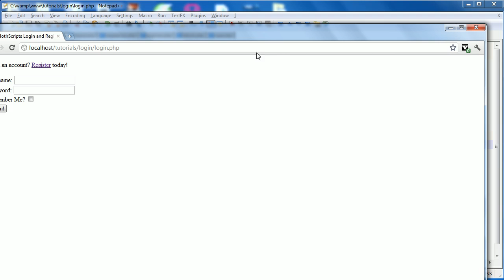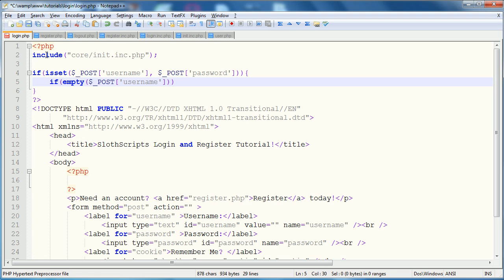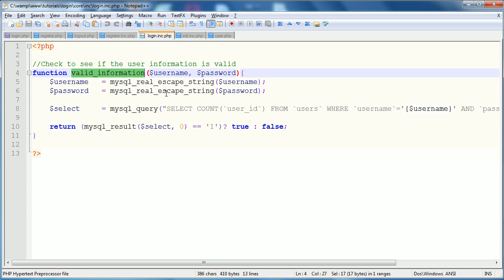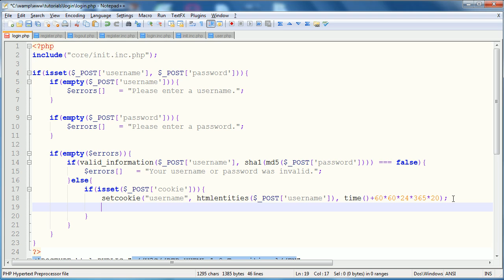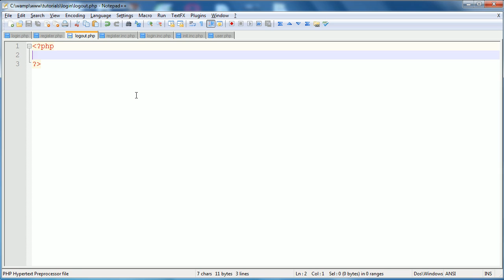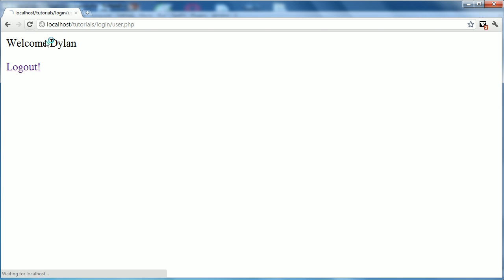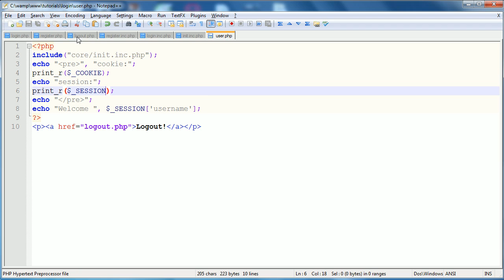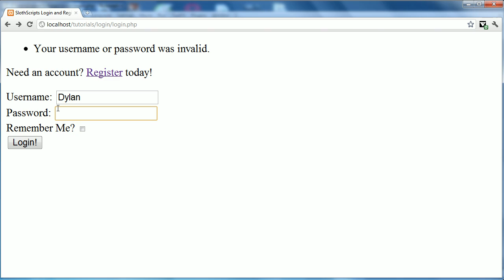PHP Tutorial: Register and Login [User Account System][Part Five (5)]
In this part we finish the tutorial up and talk about some tips. This involves coding the login page, the logout page as well as the user profile page. I discuss some formatting tips for printing out arrays.

Any comments or feedback is appreciated!